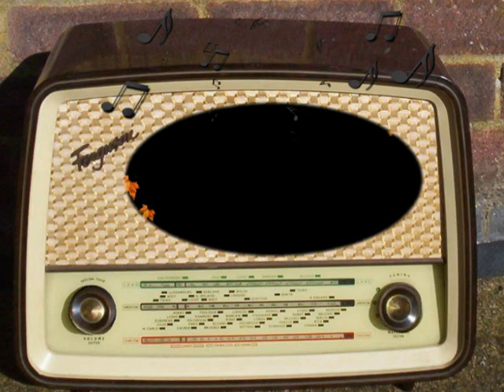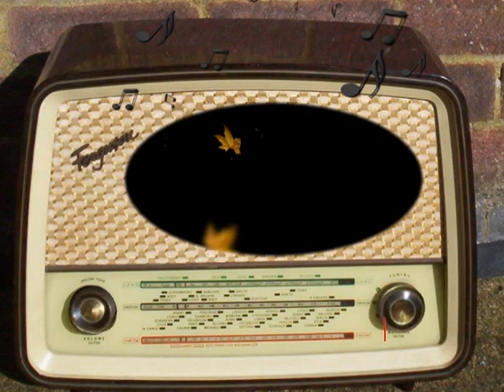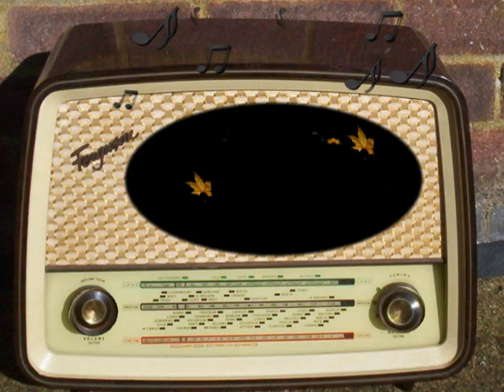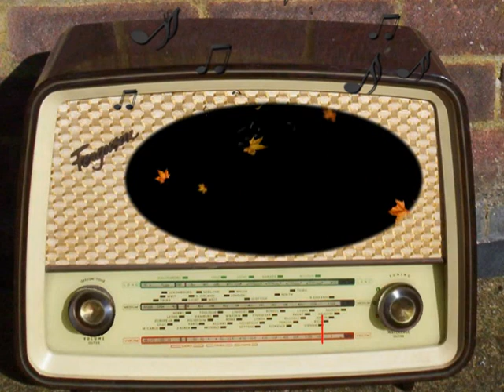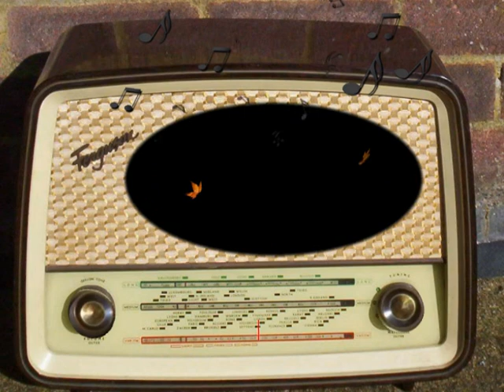The Burns and Allen Show: Gracie's Christmas Dream (December 24th, 1941)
Gracie's Christmas Dream.